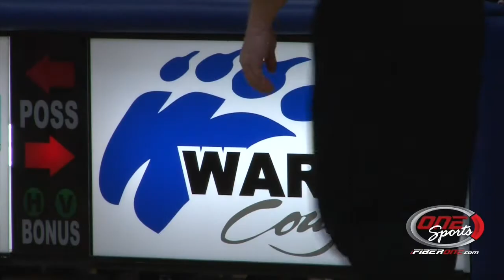IFIBER ONE NEWS (01/21/15) Sports